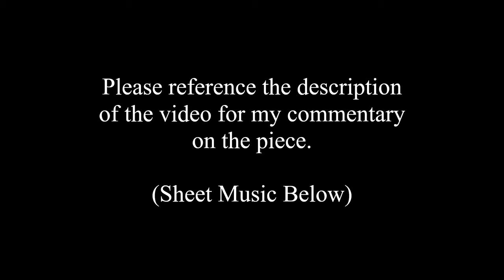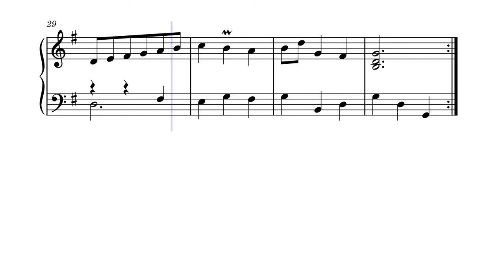Minuet in G Major (Christian Petzold)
Ladies and gentlemen and whomever may stumble across this little video, today I am presenting what I consider to be one of the most tragic pieces of music in all of the classical canon.

Contrary to popular belief, Minuet in G Major was not composed by Johann Sebastian Bach. The real composer is Christian Petzold (1677—1733). J.S. Bach included the minuet in his Notebook for Anna Magdalena Bach, which was a compilation of music by J.S. Bach as well as other composers. It was originally conceived that all of the music presented within the book was composed by J.S. Bach; however, this was never the case. For centuries bygone, this little tune has been misattributed to J.S. Bach. Even in the modern era of technology and awareness in which the history of all humankind is available at your fingertips, Christian Petzold’s minuet has still been misattributed to J.S. Bach. It is likely that for centuries to come, this tune will continue to be falsely attributed to J.S. Bach, forsaking the composition and poisoning its roots.

Now that you are aware of the history of the piece, I will explain my purpose for creating this video. As I was scrolling through the internet one day, I happened upon a video on the tune published by “Rousseau,” a YouTube channel in which a pianist uses a visualizer to allow non-pianists to grasp a better understanding of the music they listen to. At this point in time, I was already aware of the history of the piece in extended detail, as I had studied the piece of music years prior. The video title presented the piece as a selection by Bach. Not only that, but Petzold’s name, which had lost to time, was simply sitting in parentheses next to Bach. I could not bear the sight. My reason for making this video is to spread awareness about the tragic origins of this famous little ditty. If you would be so kind as to share this piece of information, I would be very appreciative.